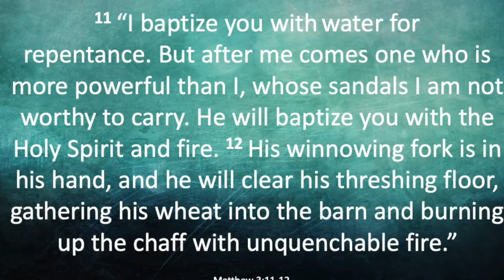'Living Water' Mt.3:11-12 (Short Preview)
This week we shared a preaching - 'Living Water', focused on the dynamic baptism of Spirit & Fire that Jesus Messiah will bring (Matthew 3:11-12).

Sermon by: Patrick M Higgins
Venue: University building, Nam Maja 1, nxt to Presidential Palace, Hodzovo Nameistie.